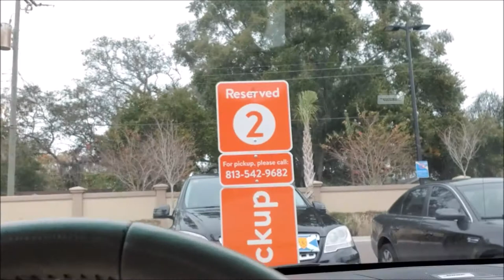Real Talk with Deb and Will Debbie VLOG 5 Super Bowl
We Start with the tasks of Super Bowl Sunday. First, we stop at Jason's and get some lunch before going home where the guys take a nap and I get to work. I go to Walmart and pick up groceries. Then I come home and do some meal prep for the week. It is a mad dash to get it all done before I get to sit down and watch the game.  It is the finale of the football season. Not so much fun for Florida State Seminoles or the Tampa Bay Bucs but we love watching the big game.